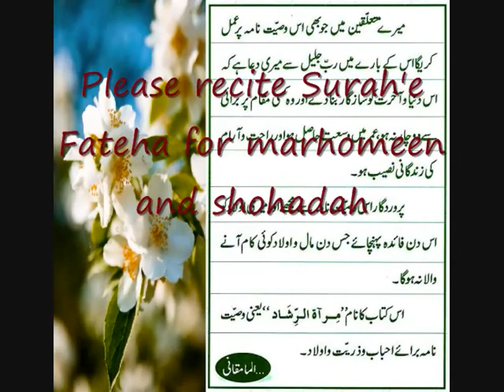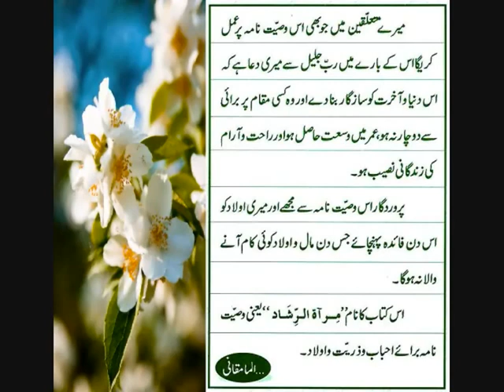eBook - Aaenah'e Ikhlaq - آئینہ اخلاق - آیت اللہ المامقانی- 4/10